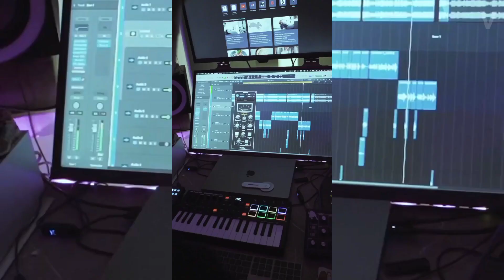RAFTAAR -10 PE 10 REMIX | KR$NA | OFFICIAL MUSIC VIDEO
Audio Credit:

Track - 10 Pe 10 Remix
Artist - Raftaar
Written & Performed - Raftaar